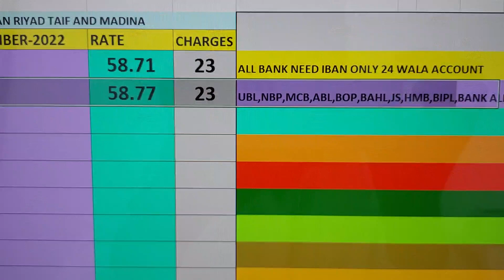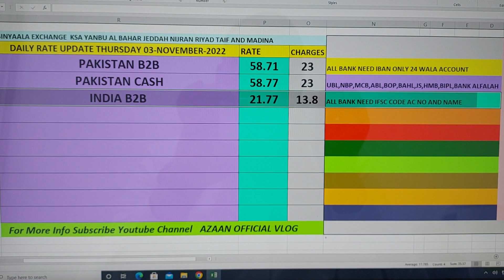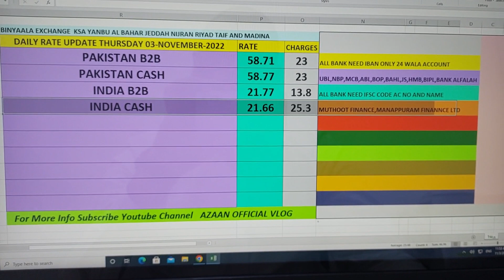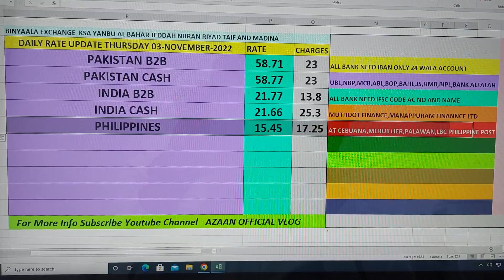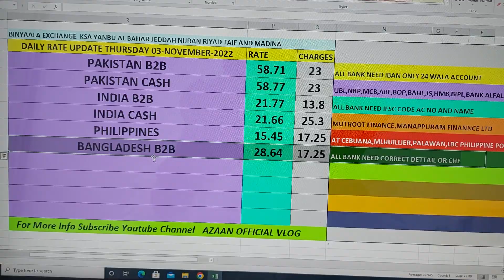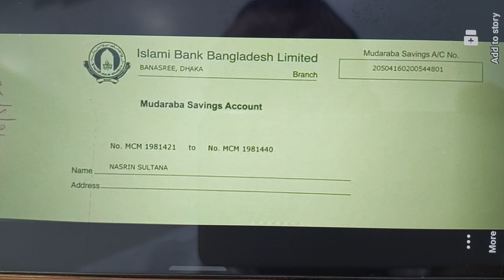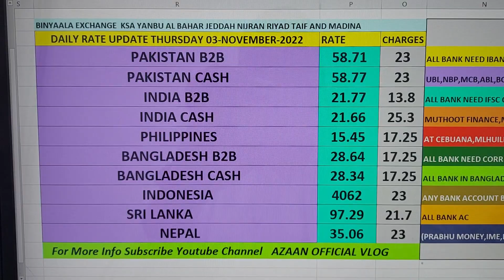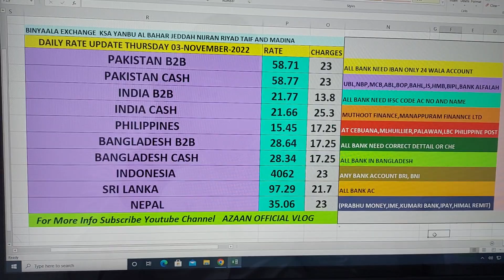BYC Daily Rate Update 3rd November 2022 @azaanofficialvlog9129 🇵🇰🇮🇩🇧🇩🇮🇳🇵🇭🇳🇵🇱🇰🇲🇦🇴🇲🇪🇬🇦🇪🇰🇪🇾🇪🇳🇬🇦🇫